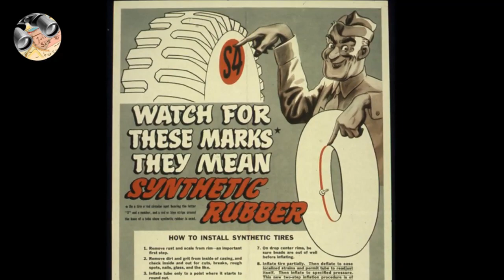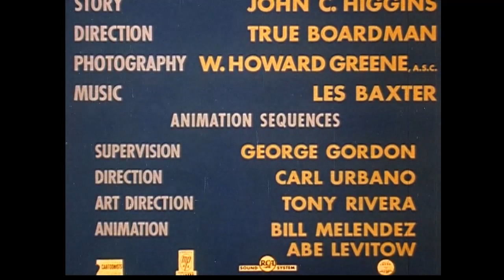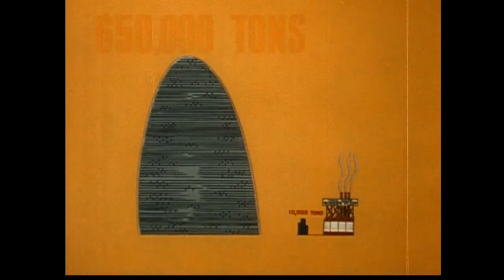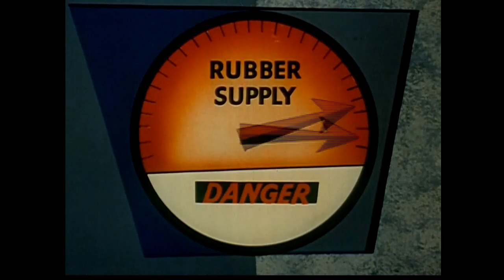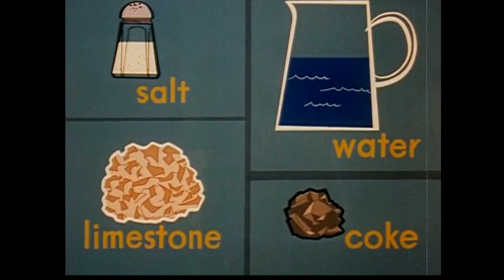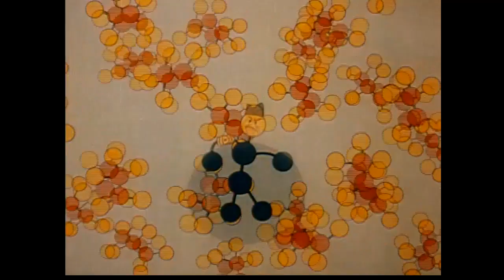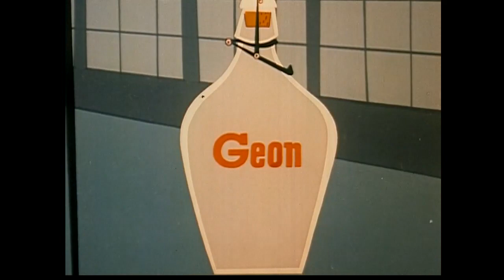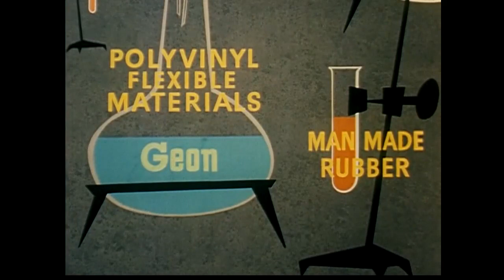WW2 Game changer - Synthetic Rubber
WW2 Game changer - Synthetic Rubber. The supply of natural rubber from Southeast Asia that was cut off by Japan at the beginning of World War II, the United States and its allies faced the loss of a strategic material. The U.S. government together with a consortium of companies involved in rubber research and production, managed to produce a general purpose synthetic rubber, GR-S (Government Rubber-Styrene), on a commercial scale. In Akron and other U.S. locations, these companies, developed and manufactured in record time enough synthetic rubber to meet the needs of the U.S. and its allies during World War 2.